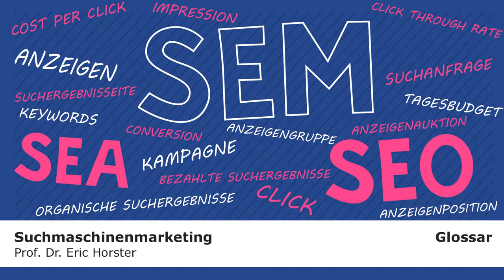Suchmaschinenmarketing - semmooc - GLOSSAR - Anzeigenposition